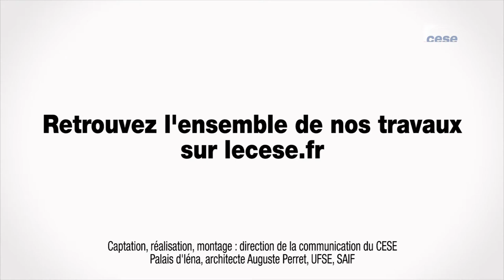Questions à Pierre MUSSO (Télécom ParisTech) - Industrie : moteur de croissance - cese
Questions à M. Pierre MUSSO, professeur en sciences de l'information et de la communication à Télécom ParisTech, auteur de "La Religion industrielle : Monastère, manufacture, usine. Une généalogie de l'entreprise", auditionné par la  par la section des activités économiques du CESE dans le cadre de la saisine : "Industrie : un moteur de croissance et d'avenir".